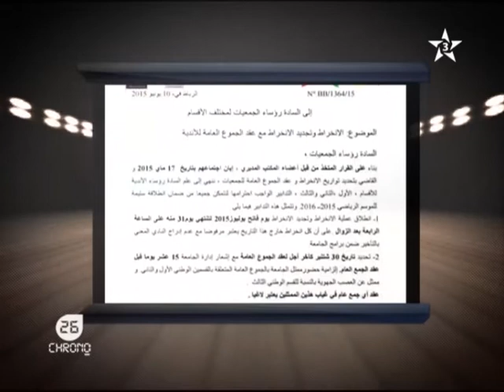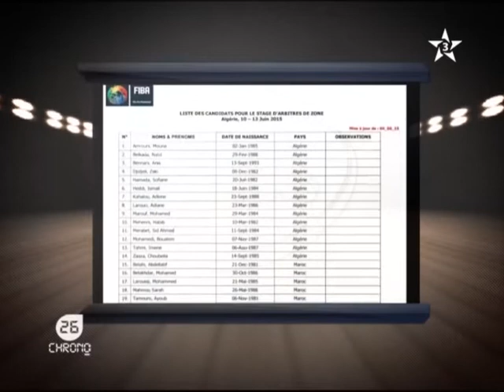26 Chrono 19-06-2015 (Part 1)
26 Chrono
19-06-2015